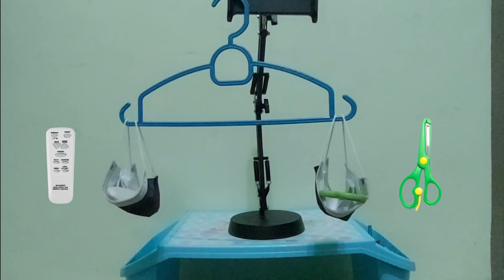timbang bukan piawai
SA 2.3.4 Menimbang objek menggunakan unit bukan piawai